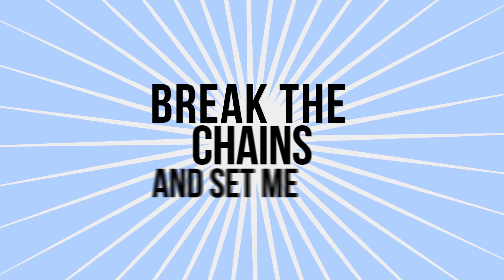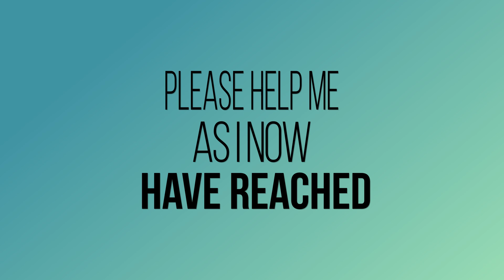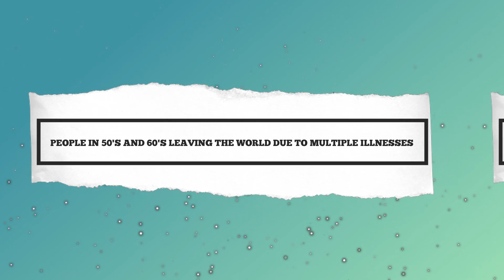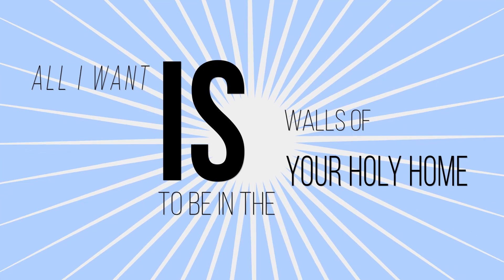Heshy Rubin - Rescue Me [Official Lyrical Video]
When not conducting business for his medical supplies company, Heshy Rubin dabbles in his love of creating unique music as both a composer and singer. His debut album “Let There be Peace” was produced by the producer Sheya Mendlowitz back in 1996. He followed up that album with a single for the organization M.A.S.K. (Mothers & Fathers Aligned Saving Kids) which featured both Heshy and vocalist Shloime Dachs.

Then in 2010 under the leadership of world renowned producer, arranger and composer Gideon Levine, Heshy released an album under the group name Mizumen, which he sang alongside Gideon and Srully Williger. Hits on the album included “Do The Daf” and “Who's Gonna Tell Their Story?.” As always, once Heshy gets rid of the musical “itch” it’s back to business.

Now seven years later, Heshy is excited to announce the release of a new single titled “Rescue Me.” “No matter how many people I speak to, says Heshy, there appears to be an incredible amount of "Tzuris" (problems) in our community. Issues of health, parnassah, divorce etc. including many tragic stories of children off the derech and unfortunately more. “Rescue Me” is reflective of the inner anguish we all go through in sleepless nights and our desire and teffilois to get past this and get closer to Hashem. The song was masterfully arranged by the talented Yaron Gershovsky.

 “Rescue Me” as well as Heshy’s other works are now available for digital download for the first time on iTunes, Amazon Music, Google Play and Spotify.